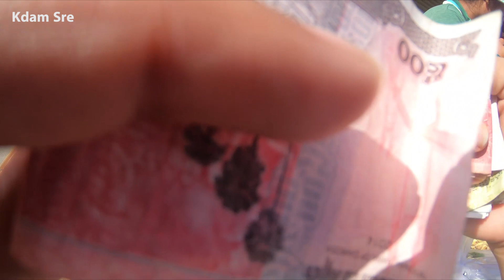Cambodian street fruit,guava, sugar, apple ,Khmer market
Cambodian stree fruit,guava, sugar appleKhmer market
you can find this fruit in all khmer market